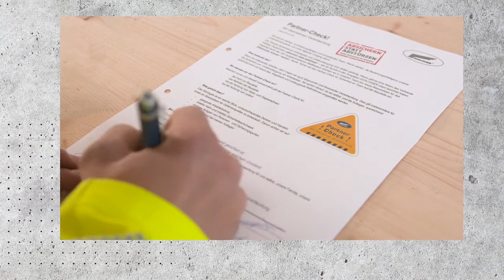Schlosser Holzbau gewinnt NOBIS Arbeitsschutzpreis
Das Jagstzeller Unternehmen SCHLOSSER Holzbau überzeugt bei der ersten Verleihung des NOBIS Arbeitsschutzpreises des Landes Baden-Württembergs in der Kategorie "Handwerk". Mit dem "Partner-Check" zeigt SCHLOSSER vorbildliches Engagement im Bereich der Sicherheit und Gesundheit der Beschäftigten bei der Arbeit.